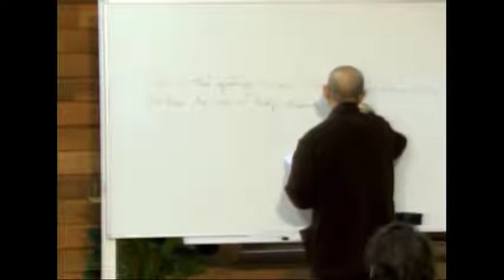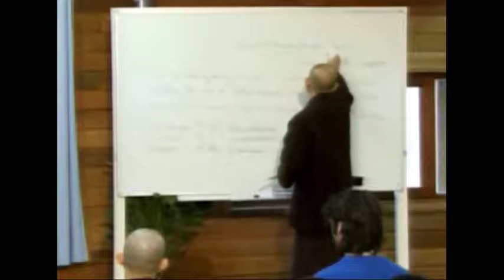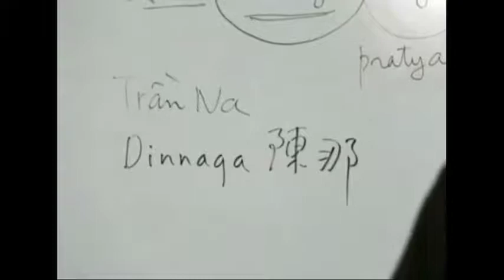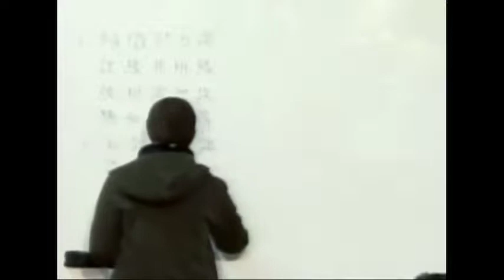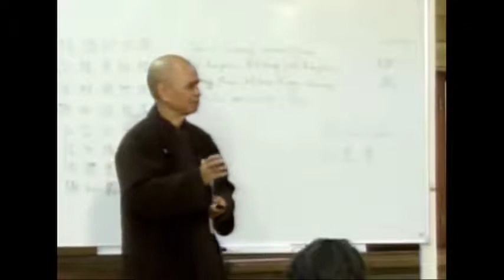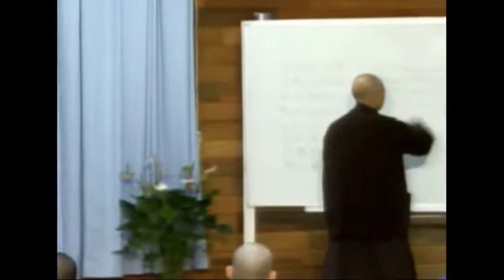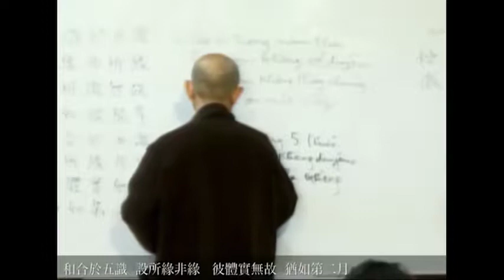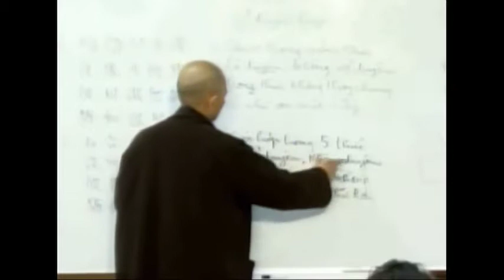Có Mặt Đích Thực Cho Nhau - Quán Sở Duyên Duyên Luận - Thầy Thích Nhất Hạnh